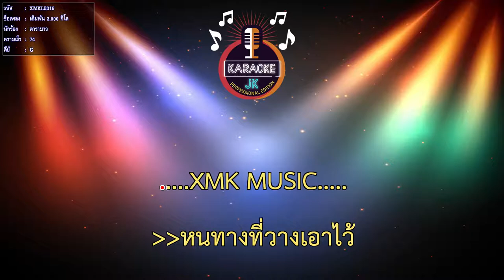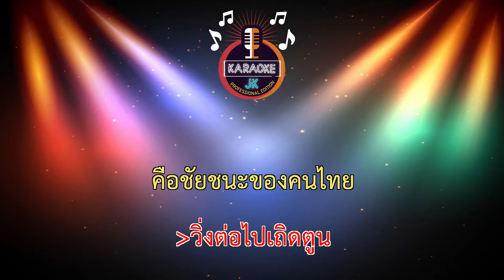เดิมพัน 2,000 กิโล (74-G) - คาราบาว 【 Cover By คาราโอเกะดนตรีสด 】